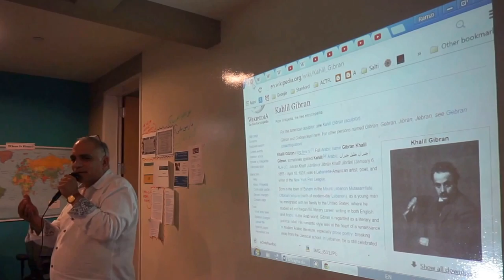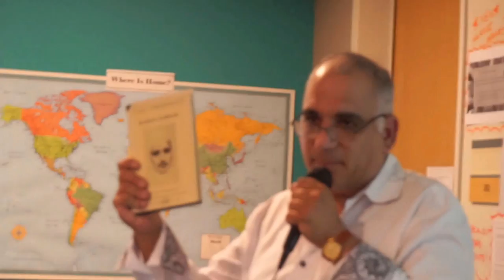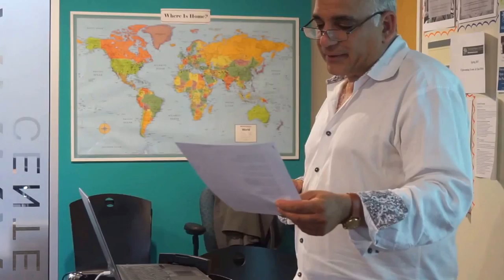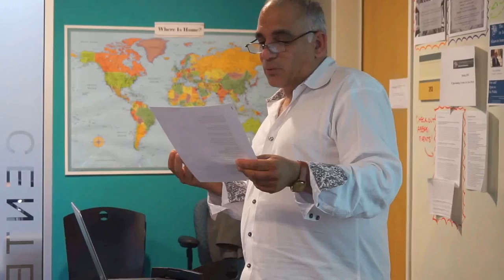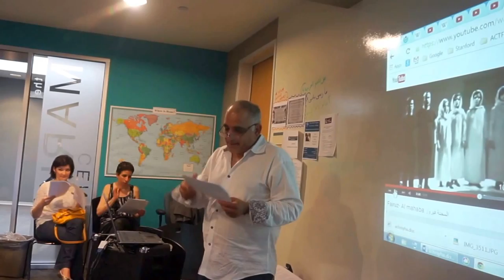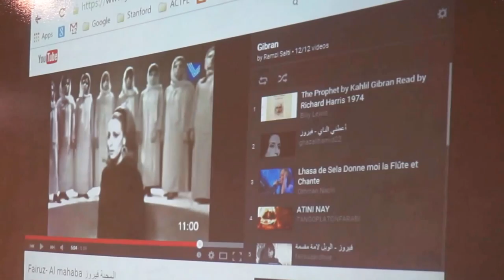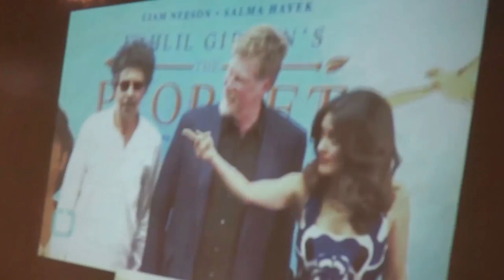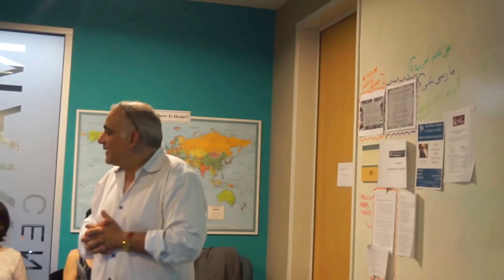Gibran Poetry Night ft Ramzi Salti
Gibran Poetry Night at the Stanford Markaz Resource Center , hosted by Dr. Ramzi Salti, Arabic Lecturer at Stanford University.

Audio Telemundo Network Group LCC